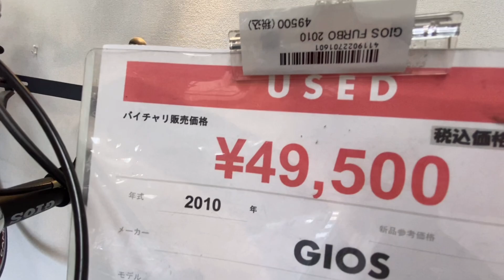Xe đạp touring & xe đạp đua đường trường GIOS vẫn có ạ!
Giá xe đạp đua và touring cũng rẻ quá!